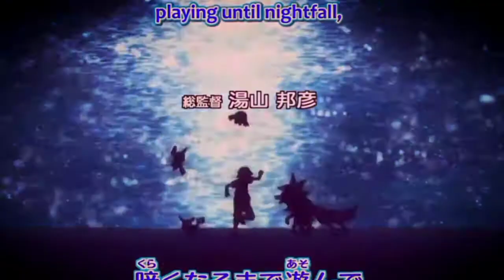POKEMON AMV NITHALLA BY extremethunderx WAJAHAT HASAN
PLEASE ENJOY OUR VIDEO AND LIKE OUR VIDEO AND WHAT DO YOU LIKE TELL IN COMMENTS OK ENJOY OUR VIDEO

ash vs paul full battle in hindi
ash vs gary
ash vs sawyer
ash vs alain full battle in hindi
ash vs kukui
ash vs ash
ash vs alain in hindi
ash vs anabel
ash vs alain full battle
ash vs ash father
ash vs alain amv
ash vs tobias full battle in hindi
ash vs brandon
ash vs bea
ash vs bea rematch
ash vs brock
ash vs barry
ash vs brendan full battle
ash vs battle frontier
ash vs brendan full battle in hindi
bash vs zsh
bash vs shell
bash vs powerhell
bash vs python
bash vs klaus
bash vs zsh vs fish
bash vs cmd
bash vs pak
ash vs cynthia
ash vs clair
ash vs cameron
ash vs cynthia full battle
ash vs conway
ash vs clemont
ash vs cynthia full battle in hindi
ash vs conway full battle
ash vs diantha
ash vs drake
ash vs darkrai
ash vs diantha full battle
ash vs drew
ash vs dawn
ash vs drake orange league full battle in hindi
ash vs drake full battle in hindi
d.d. crow vs ash blossom
ash vs elesa
ash vs elite four
ash vs eternatus
ash vs elesa full battle
ash vs elesa full battle in hindi
ash vs elite four sinnoh
ash vs evil dead hindi explained
ash vs erika
ash vs e
ash e red vs gary blue
ash e greninja vs mega charizard
ash e pikachu vs tapu koko
ash vs brock e misty
ash e alain vs lysandre
ash e paul vs
ash e go vs eternatus
ash vs flint
ash vs fantina
ash vs flint full battle
ash vs frontier brain
ash vs falkner
ash vs father
ash vs fabe
ash vs full battle in hindi
flash vs superman
flash vs zoom
flash vs
flash vs godspeed
flash vs quicksilver
flash vs superman race
flash vs reverse flash
flash vs sonic
ash vs gladion
ash vs gary full battle in hindi
ash vs gladion full battle
ash vs giovanni
ash vs gary full battle
ash vs goh
ash vs gary amv
ash vs g
ash vs harrison
ash vs harrison full battle in hindi
ash vs hoenn gym leaders
ash vs ho oh
ash vs hau
ash vs his father
ash vs hoenn league
ash vs his father pokemon battle in hindi,
hash vs nosh
hash vs nosh part 1
hash vs nosh part 5
hash vs nosh part 2
hash vs nosh part 4
hash vs nosh part 3
hash vs nosh part 5 ultimate rounders
hash vs nosh kashmiri rounders
ash vs iris
ash vs iris charizard vs dragonite
ash vs iris full battle in hindi
ash vs in hindi
ash vs iris charizard vs dragonite full episode
ash vs iris in hindi
ash vs iris charizard vs dragonite in hindi
ash vs iris gym battle
ash vs johto gym leaders
ash vs juan
ash vs jasmine
ash vs juan full battle
ash vs jackson
ash vs johto league
ash vs james
ash vs jimmy
pokemon hunter j vs ash
ash vs j.